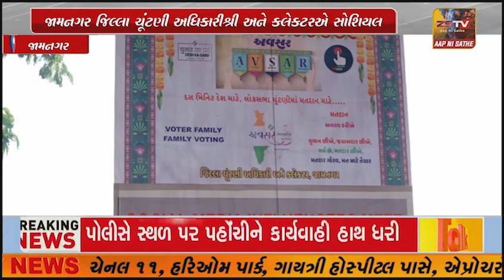જામનગર જિલ્લા ચૂંટણી અધિકારીશ્રી અને કલેકટરએ સોશિયલ મીડિયા ઇન્ફ્લુએન્સર્સ સાથે મતદાન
જામનગર જિલ્લા ચૂંટણી અધિકારીશ્રી અને કલેકટરએ સોશિયલ મીડિયા ઇન્ફ્લુએન્સર્સ સાથે મતદાન જાગૃતિલક્ષી સંવાદ સાધ્યો.